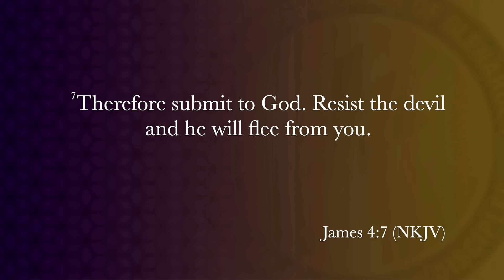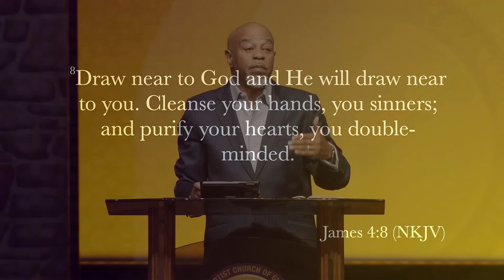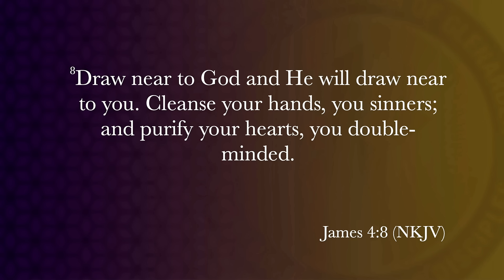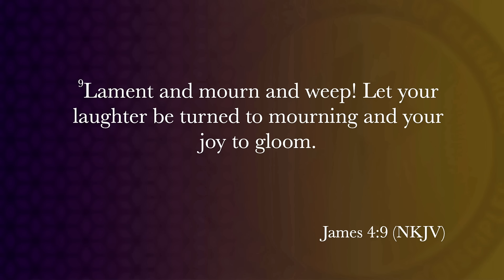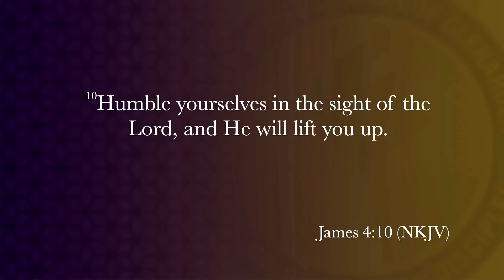"Acts of Repentance" Pastor John K. Jenkins Sr.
Repentance is a lifestyle, not a one-time act. It involves changing behavior, but it also involves your heart and your thinking.
Broadcast Date: Sunday, December 10, 2023